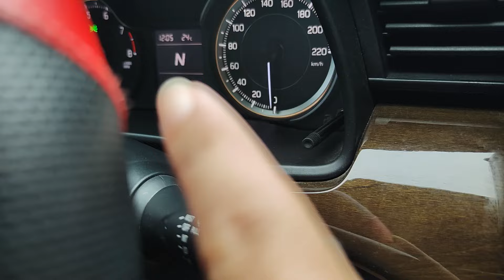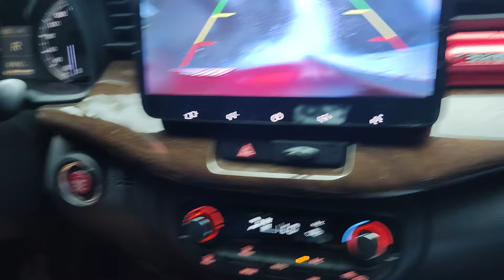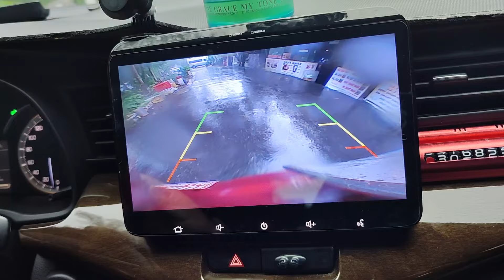Luyện tập bài leo đèo dốc khi trời mưa an toàn cho người lái mới và nhận diện tình huống nguy hiểm